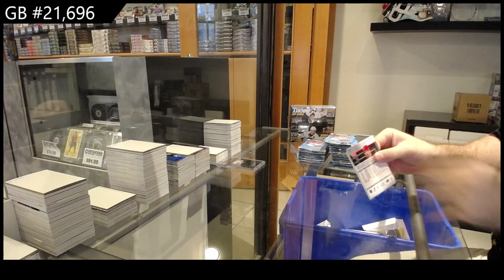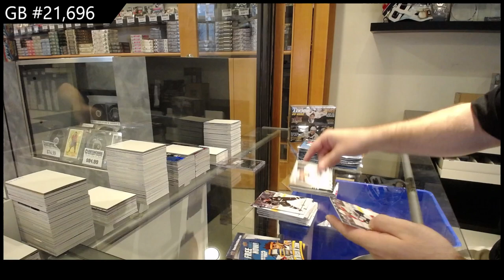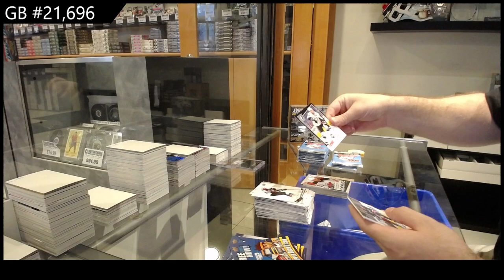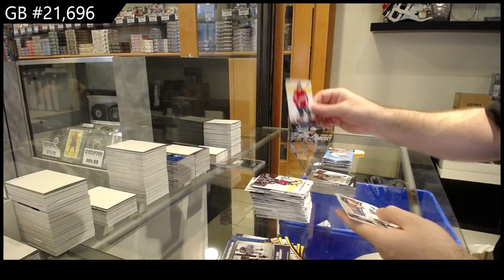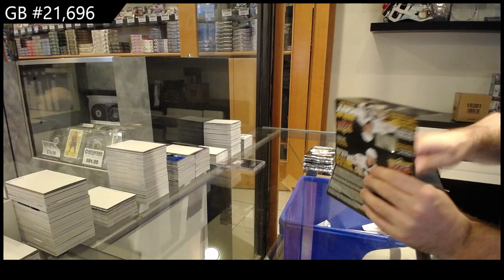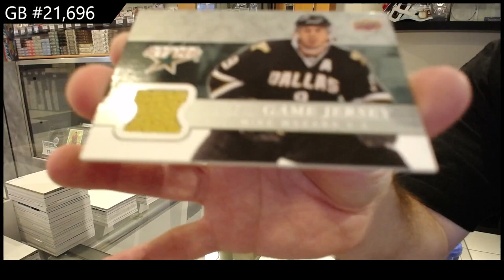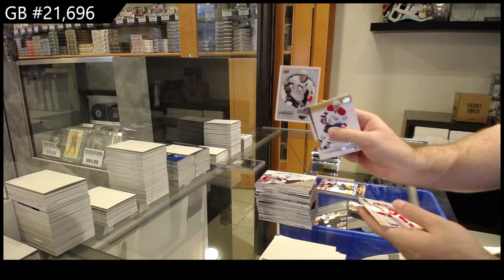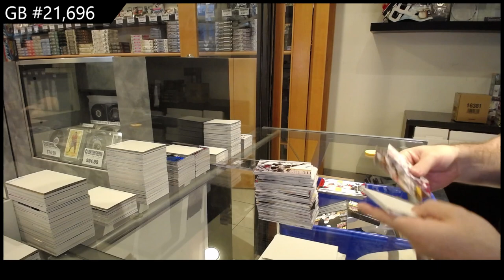2008-09 UD Series 1 & 08-09 UD Series 2 Hockey Box Break - CNC GB #21,696